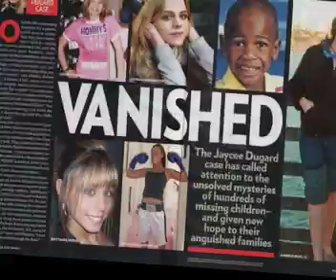The One Minute Volunteer - Searching for Mitrice.mp4 © Chip Croft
© Chip Croft Dr. Ronda Hampton discusses how a one minute decision brought her into the search for Mitrice Richardson. Mitrice was released from the Malibu/Lost Hills Sheriffs Department around 1:00 AM September 17, 2009 without her cell phone, purse, car and no way home. After being spotted briefly around 6:00 AM Mitrice disappeared and has not been seen since. Dr. Hampton talks about the early days when the search for Mitrice and how she worked with Mitrice's mother Latice Sutton to begin the search and get media coverage. Use this talk as an inspiration and help find Mitrice! for more information on how you can help in this ongoing search!